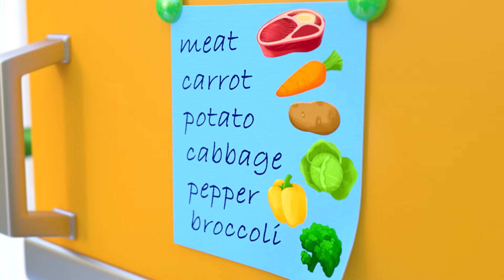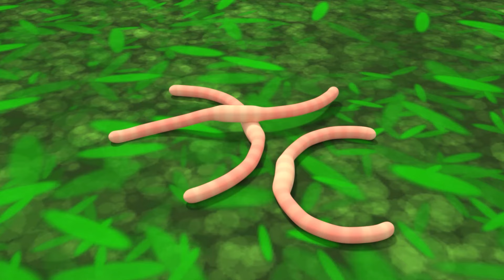Sick Song (Mommy Version) | Newborn Baby Songs & Nursery Rhymes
Sing along with us to the heartfelt "Sick Song (Mommy Version)" and feel the care and support of a loving mom! 🤒👩‍👧‍👦💖